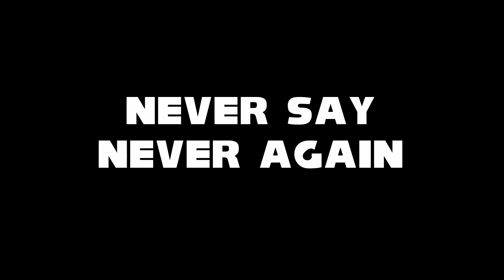Never Say Never Again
A preview of what's to come in 2022